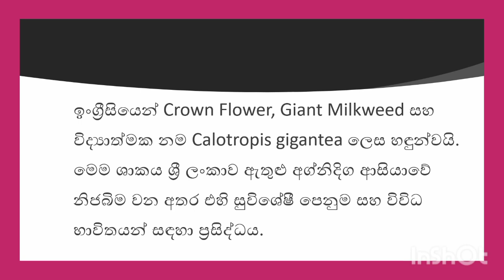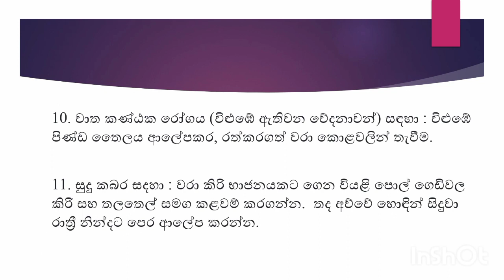වරා ශාකය සතු ගුණා